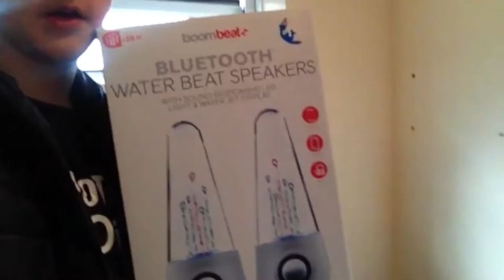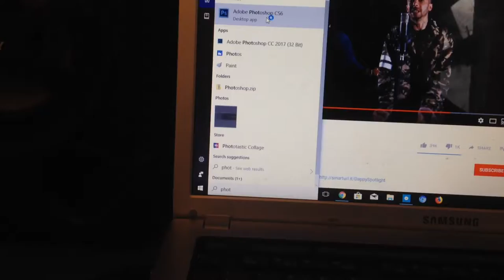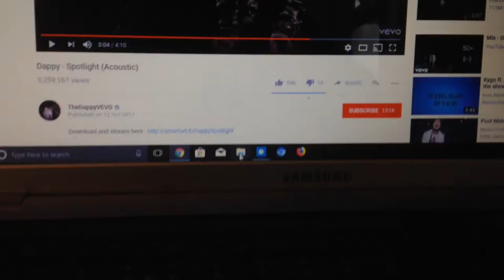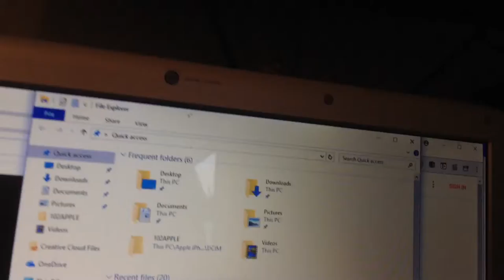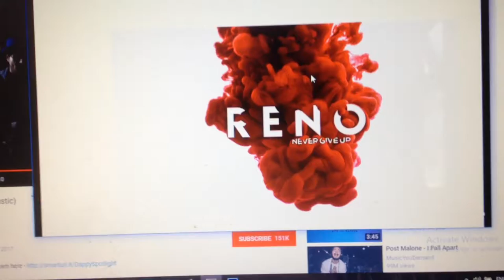I PUT A TARANTULA IN MY SISTERS BED! (FAIL)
I really do hope you enjoyed this video and Thanks for watching I really do appreciate it! thanks for all the support and make sure to like and also subscribe because it does help the channel out a lot...

And

Check out Geoxor they have amazing music and great beats spam them with comments because i want to try team up with them they have crazy music! Check them out show them love they deserve it link above!

Follow me-

- you can ask me questions about technology or ask for help and I will reply as soon as possible!

Thank you so much for 100 subs means everything too me!